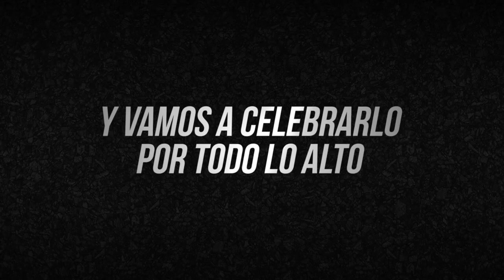Wismichu, DjMaRiiO y Dani Clos VS. NexxuzHD, Logan G y Lucas Ordoñez - TRÁILER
Estos son los ganadores del concurso:

PRIMER PREMIO [PlayStation 4 Pro con GT Sport]: Juan Francisco Guillamón Molero

SEGUNDO PREMIO [Edición Especial GT Sport]: Javier García Rodríguez

Prepárate para GT Challenge, la competición de coches definitiva en la que Wismichu, DjMaRiiO, Dani Clos, NexxuzHD, Logan G y Lucas Ordoñez competirán para demostrar quién es el mejor conductor GT.

Concurso válido hasta el día 22 de Octubre de 2017 a las 23:59 para los suscriptores de PlayStationES residentes en España.